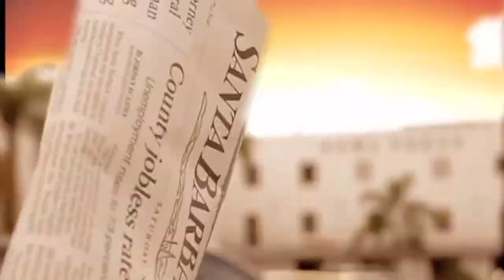Animal Zone Season 2 Episode 5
We learn the secrets of great pet photography from Wendy Domanski. Laura Stinchfield, The Pet Psychic, talks with a former Disneyland
 horse, Tyson, that got spooked. Then we cover the adoption process with Darsana and her adopted pit bull Kodak.